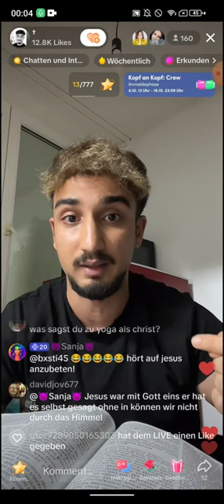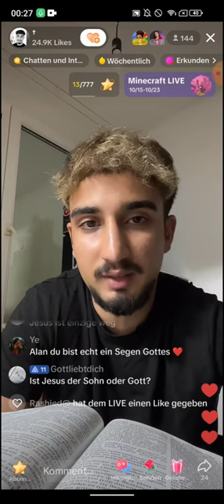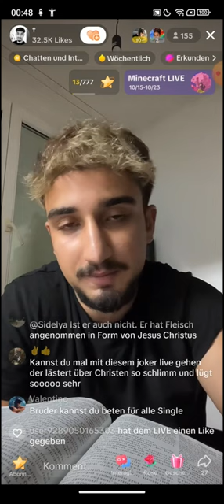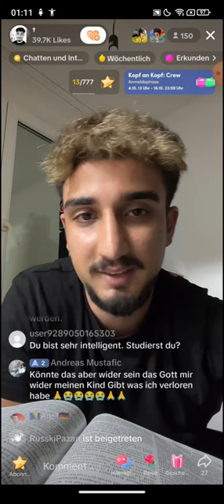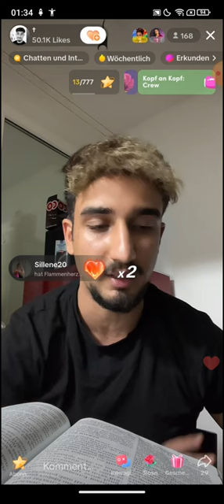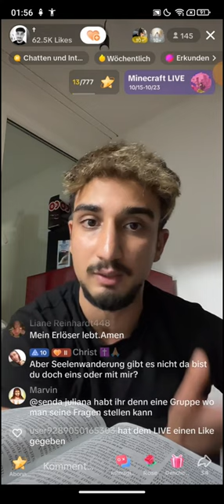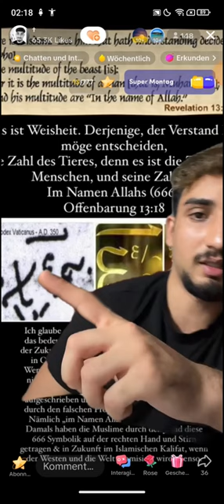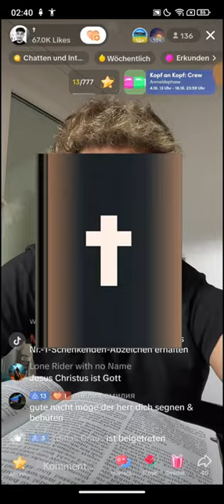EX MUSLIM ALAN 💗 JESUS | 17.10 | Mitternachtsevangelium | Die 4 Reiter der Apokalypse